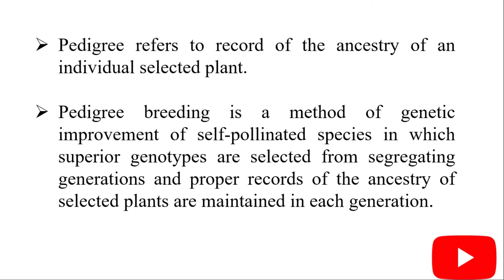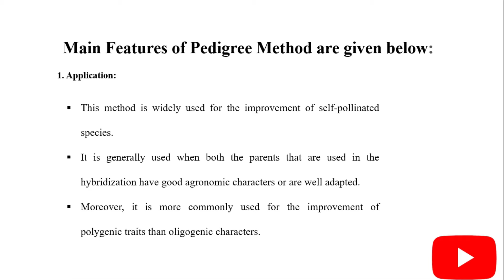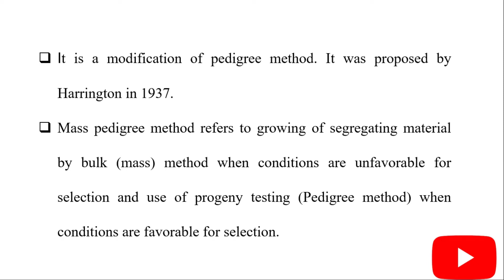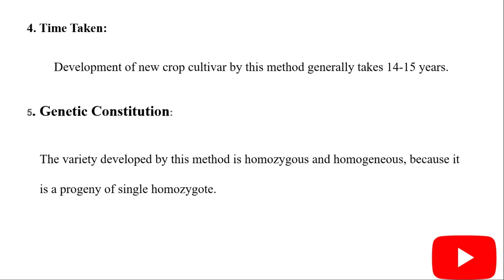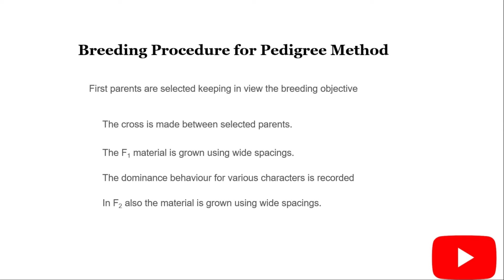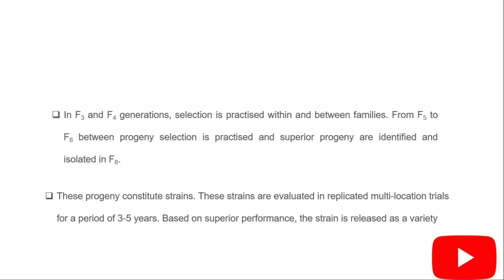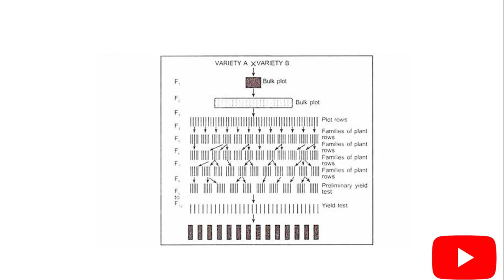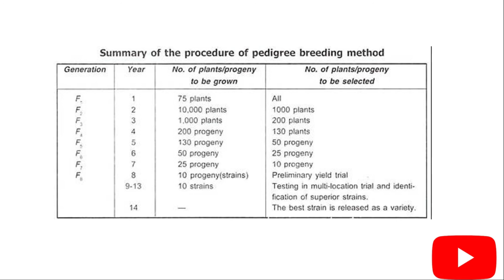Padigree Method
Plant breeding, Variety developmnt, padigree method, Bulk method, selection